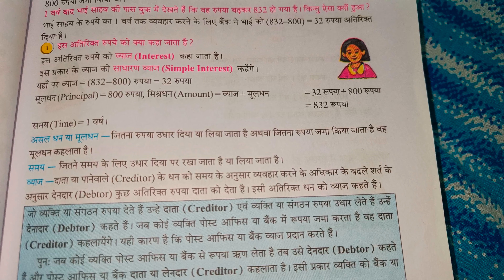साधारण ब्याज (simple Interest)